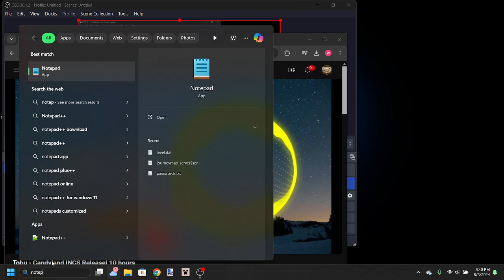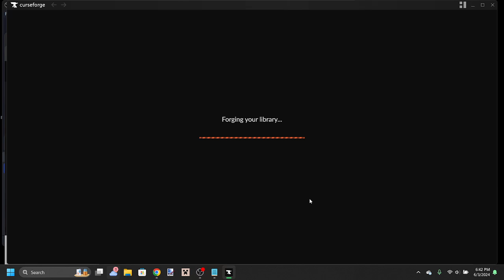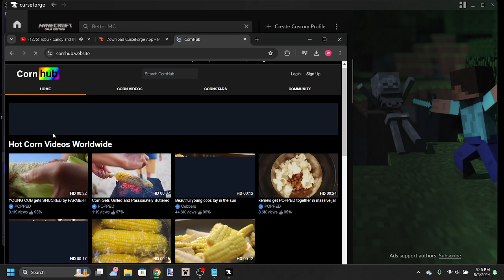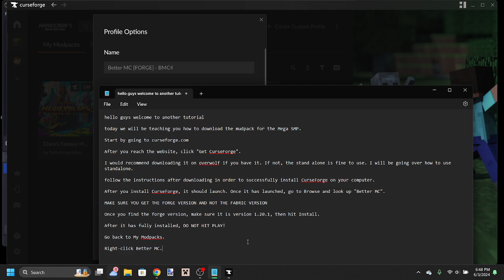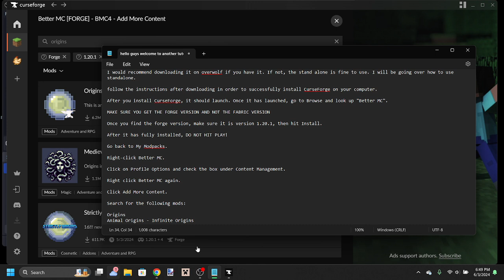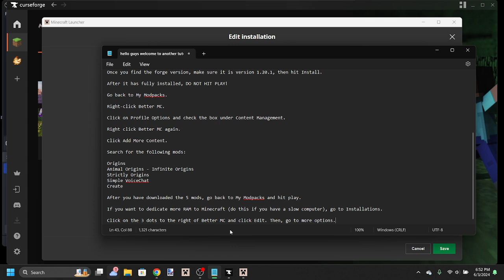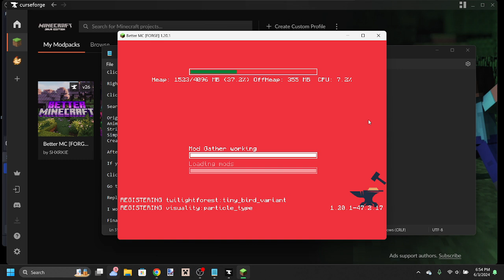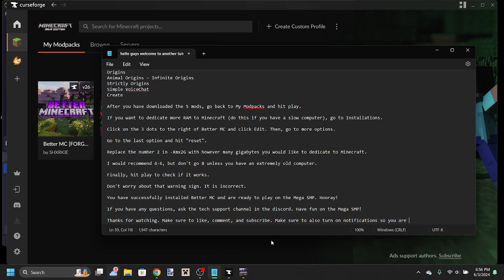How to play on the Mega SMP (TUTORIAL!)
hello guys welcome to another tutorial

today we will be teaching you how to download the mudpack for the Mega SMP.

After you reach the website, click "Get CurseForge".

I would recommend downloading it on overwolf if you have it. If not, the stand alone is fine to use. I will be going over how to use standalone.

follow the instructions after downloading in order to successfully install CurseForge on your computer.

After you install CurseForge, it should launch. Once it has launched, go to Browse and look up "Better MC".

MAKE SURE YOU GET THE FORGE VERSION AND NOT THE FABRIC VERSION

Once you find the forge version, make sure it is version 1.20.1, then hit Install.

After it has fully installed, DO NOT HIT PLAY!

Go back to My Modpacks.

Right-click Better MC.

Click on Profile Options and check the box under Content Management.

Right click Better MC again.

Click Add More Content.

Search for the following mods:

Origins
Animal Origins - Infinite Origins
Strictly Origins
Simple VoiceChat
Create

After you have downloaded the 5 mods, go back to My Modpacks and hit play.

If you want to dedicate more RAM to Minecraft (do this if you have a slow computer), go to Installations.

Click on the 3 dots to the right of Better MC and click Edit. Then, go to more options.

Go to the last option and hit "reset".

Replace the number 2 in -Xmx2G with however many gigabytes you would like to dedicate to Minecraft.

I would recommend 4-6, but don't go 8 unless you have an extremely old computer.

Finally, hit play to check if it works.

Don't worry about that warning sign. It is incorrect.

You have successfully installed Better MC and are ready to play on the Mega SMP. Hooray!

If you have any questions, ask the tech support channel in the discord. Have fun on the Mega SMP!

That will do it for now, Comrade Llama Out.